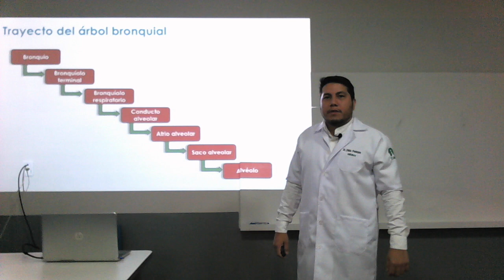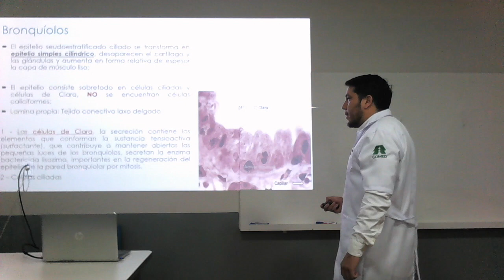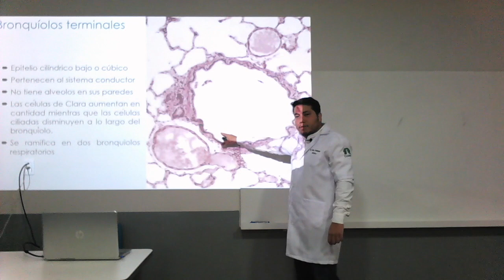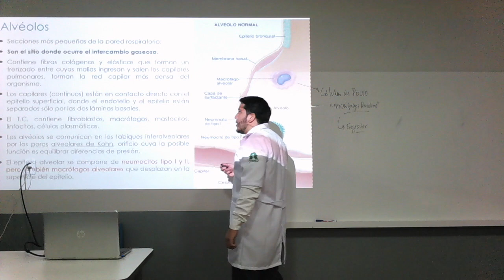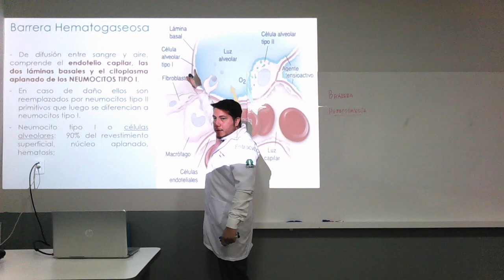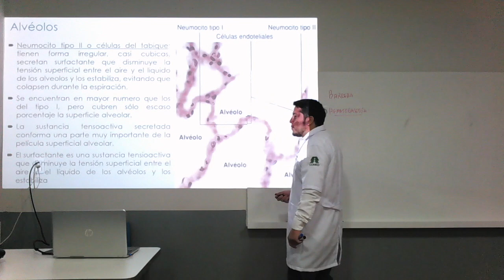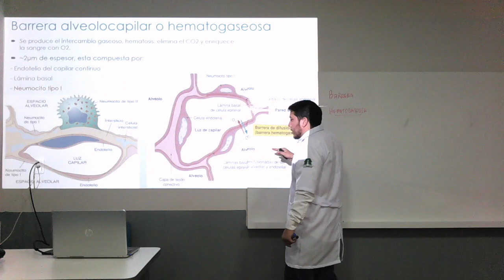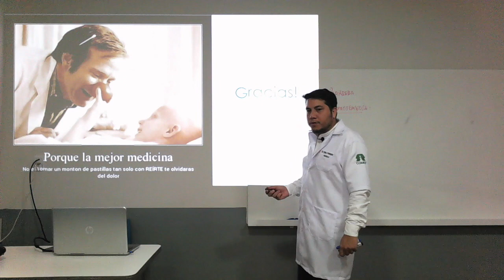Histologia II - Dr. Fabio Paniagua - Ap. Respiratório